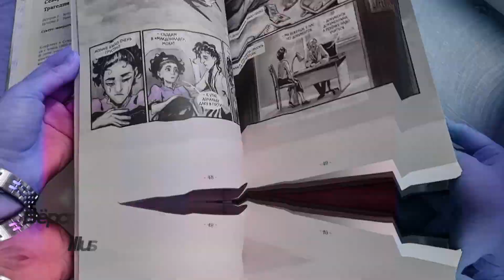msFiBi Promo Reel 2023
• linked.in/msFiBi
• msFiBi.ru
• msFiBi.shop